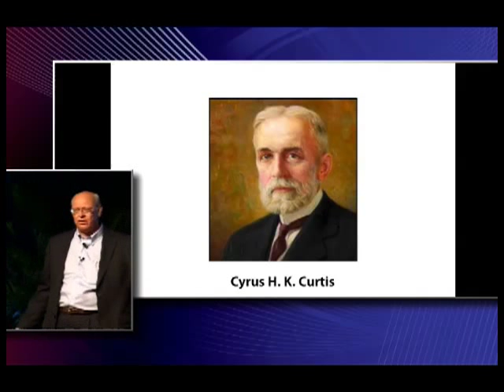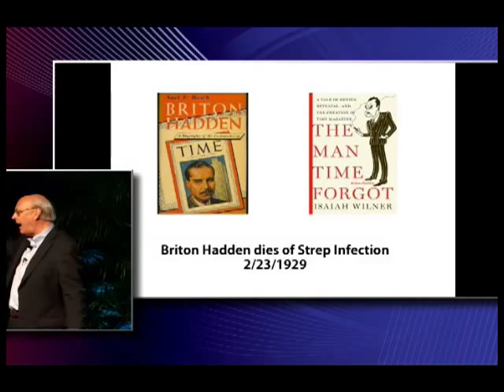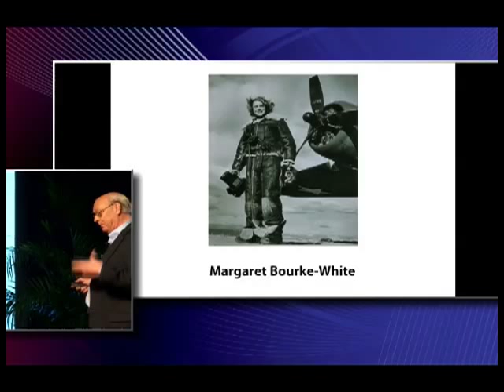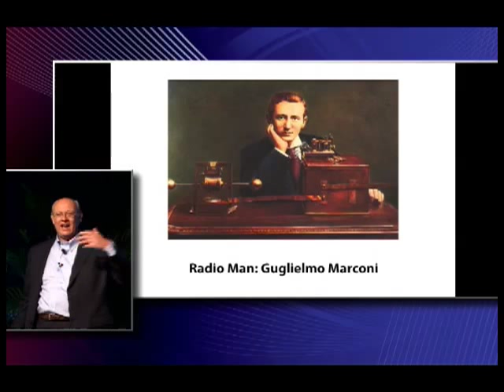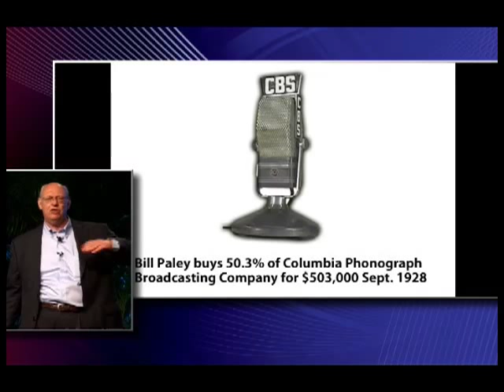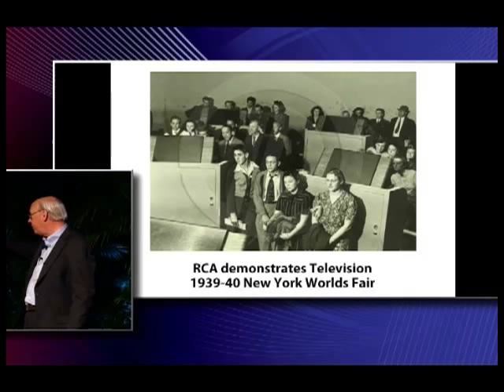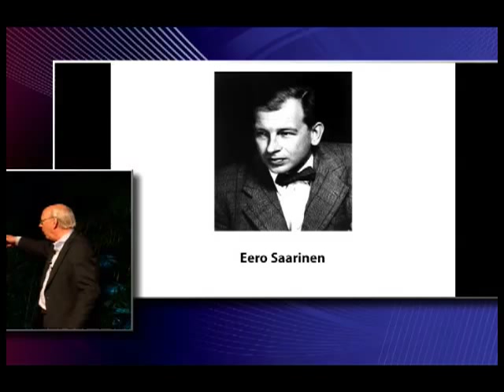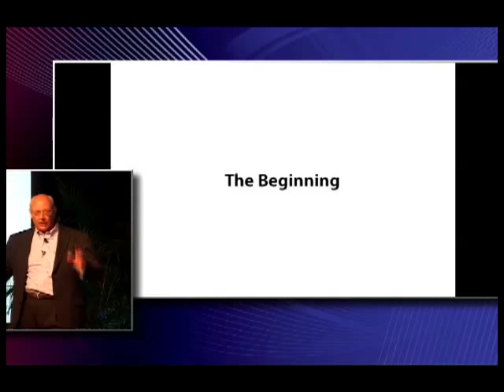History of Media Video Gary Hoover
In June 2012, I gave a keynote talk at the BlogWorldExpo at the Javits Convention Center in New York City, which is held in conjunction with the big Book Expo.  My talk was a continuation of my series of "industry histories," but this time I tackled the two men I think of as the most important media innovators of the 20th century.  I couldn't do everybody, so I picked these two.  I am sure any student of the history of the media business would have their own candidates.  But these two were certainly giants of innovation, and their names are being forgotten because they did not name their companies after themselves.  Like my other history talks, this one is very visual, with lots of pictures.